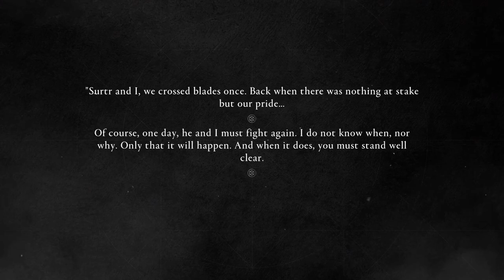Assassin's Creed Valhalla - Unveiling the Dawn of Ragnarok DLC PART 5 [END]